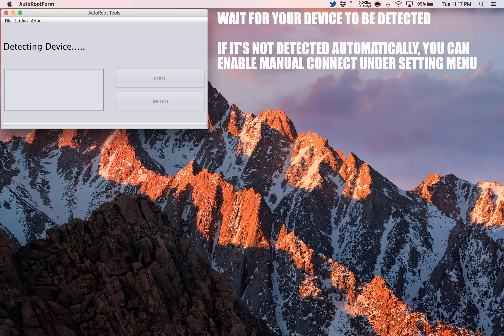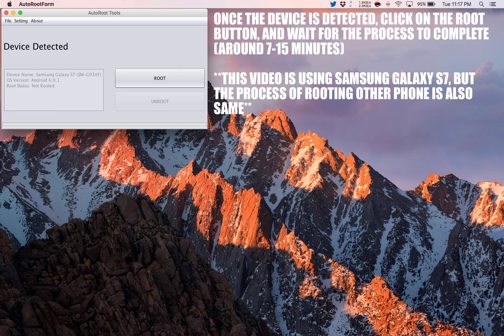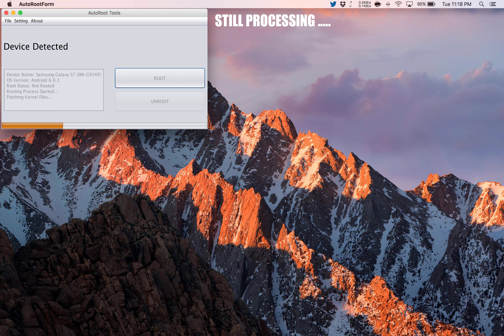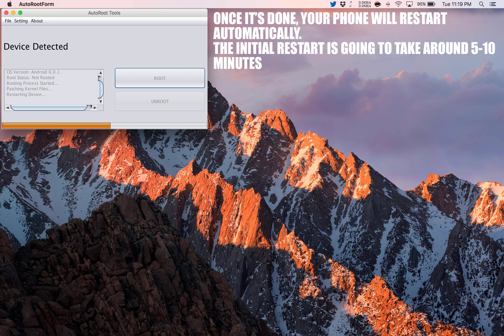How To Root Allview P7 Pro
Step by Step tutorial on how to How To Root Allview P7 Pro.